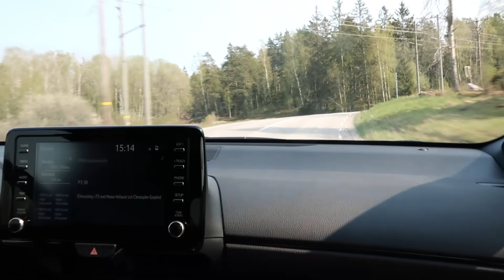SÄNKER YARISEN OCH DRAR PÅ BILTRÄFF | VLOGG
Tjingelongan,

Häng med oss en dag där vi börjar med att hämta vår Yaris GR med ny dekor, sänker den och sen sticker iväg på lite bilträff samt även provkör Yarisen på lite sköna småvägar.

May the gloss be with you 👌🏻🇸🇪👍🏻 tershine.com